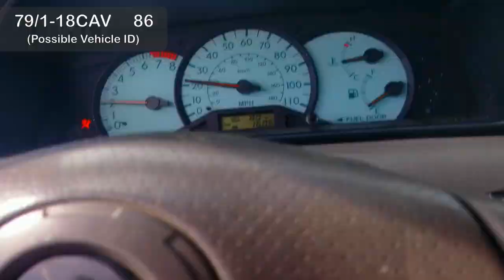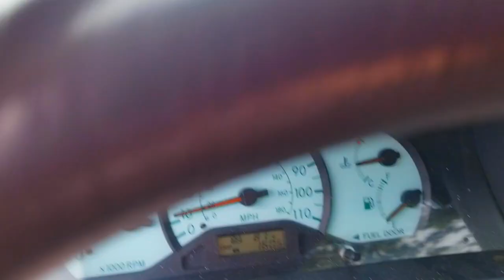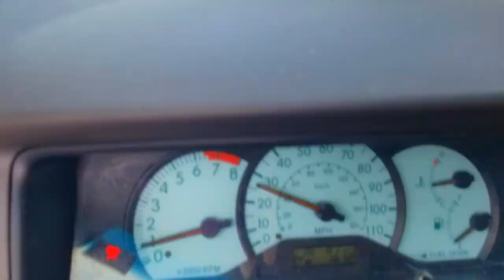Los Angeles Under Martial Curfew - June 2020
In less than 20 minutes and 10 square miles, I saw 11 military vehicles just before curfew (5pm) on Monday 6/1, stationed on at least Fairfax Ave., La Cienega Blvd., and Melrose Ave. on the west side of Los Angeles.

There appeared to be at least 2 different branches present, but I'm hoping someone can shed some more light on those details. I've included all identifying information I could find in the video. Several of the vehicles were identified as "79/1-18CAV" and/or "A##" (capital A followed by a 2-digit number), one as "224-SB FMC-4," and another as possibly "FWC-85" but that one was difficult to make out (but 99% sure it wasn't also FMC).